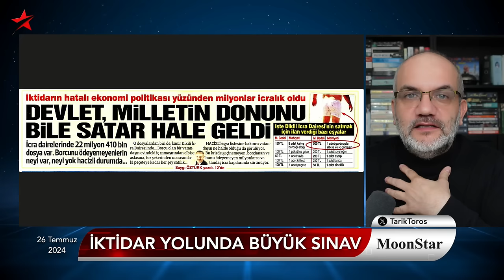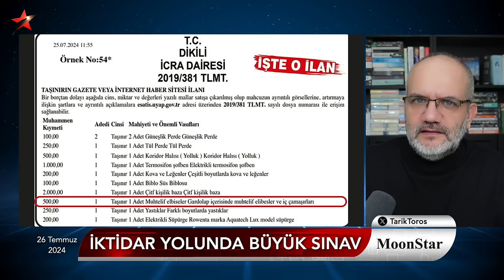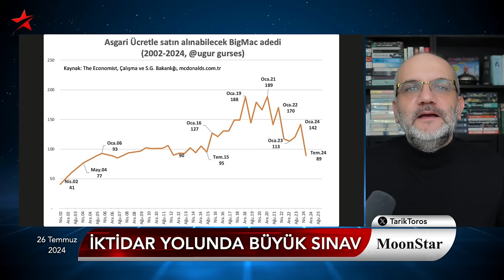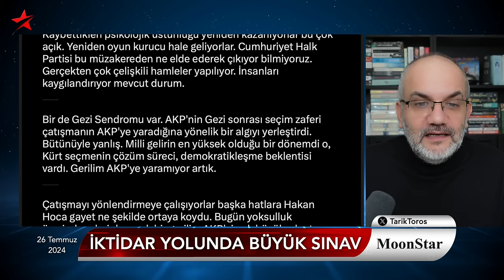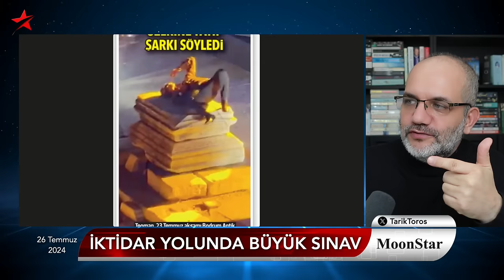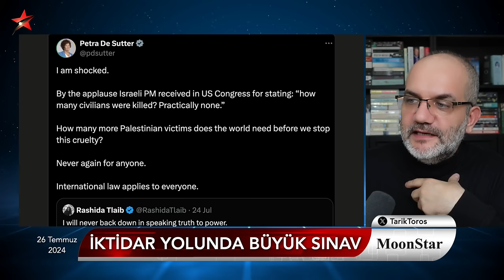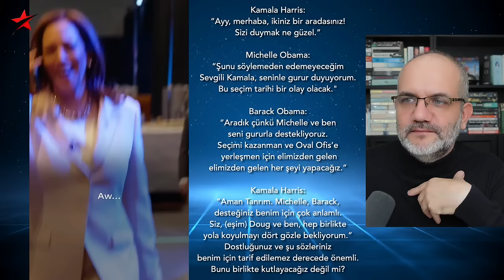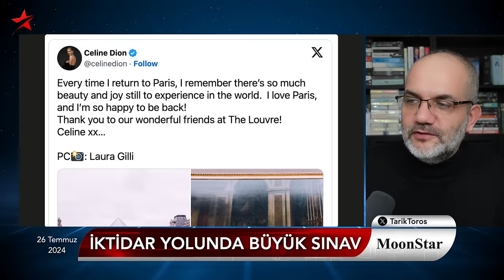Artık donumuza kadar alıyorlar..! | Tarık Toros | Manşet | 26 Temmuz 2024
26 Temmuz 2024

• Saray’ın büyük kabusu:
• “CHP hiç olmadığı kadar oy alabilir.”
• İktidara giden yol büyük sınav
• Belediyelere darbenin açık kodları, üç madde
• Asgari ücret, 3 yılda 100 hamburger buharlaştı!
• Şaka gibi: Artık donumuza kadar alıyorlar!
• Saray’dan dayağa tebrik..!
• Kamala’nın beklediği telefon 5 gün sonra geldi
• Çeviri hataları: "Çocuksuz kedi kadın" ne demek?
• Olimpiyat aşılışında büyük düet